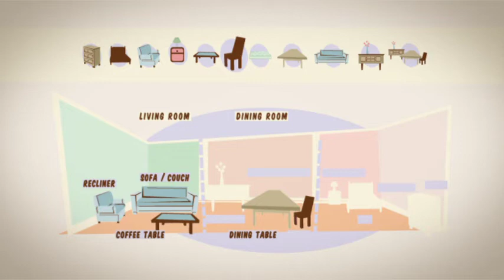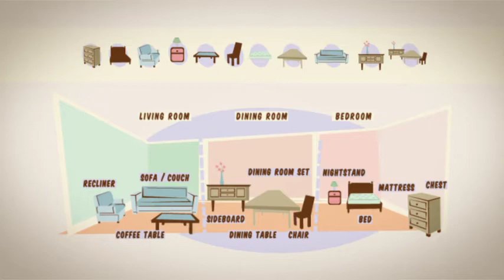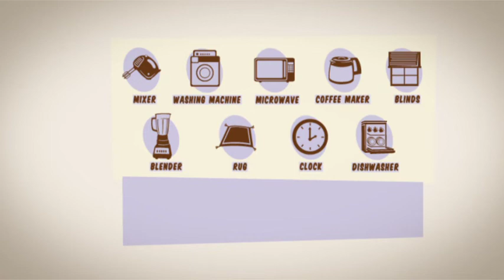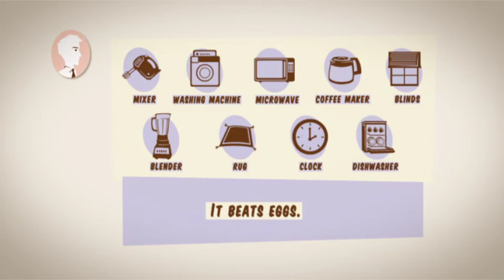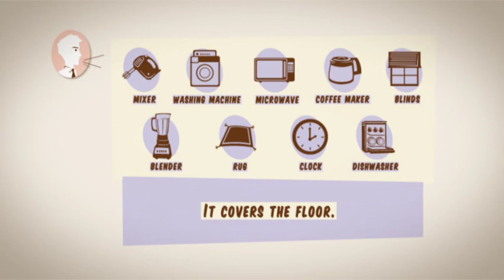English Lesson - Rooms and Furniture Vocabulary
Vocabulary about rooms and furniture.